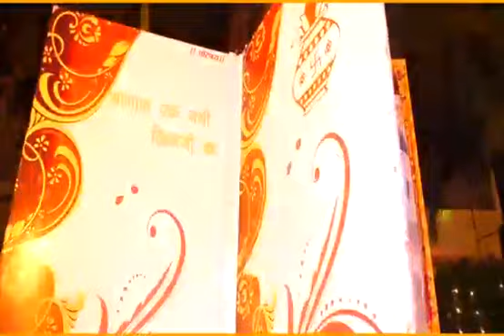Deepika weds Amit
Video from naveen bisht